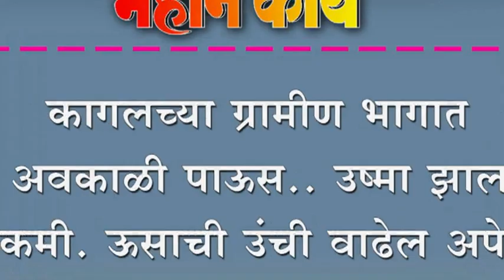कागलच्या ग्रामीण भागात अवकाळी पाऊस.. उष्मा झाला कमी. ऊसाची उंची वाढेल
कागलच्या ग्रामीण भागात अवकाळी पाऊस.. उष्मा झाला कमी. ऊसाची उंची वाढेल अपेक्षा.